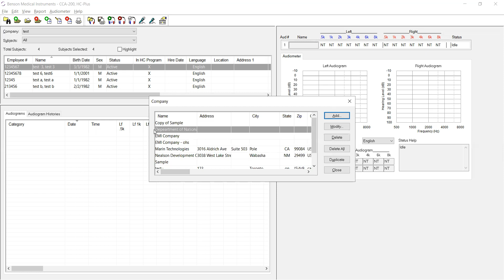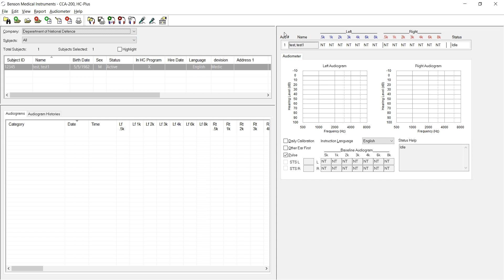Benson : Creating Company Specific Identifiers